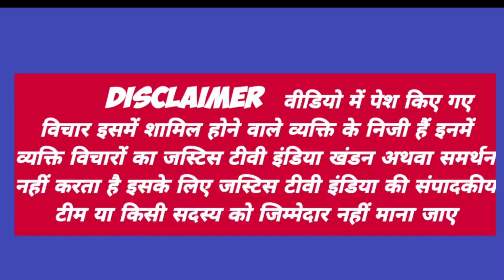Farmer_Protest गन्ना किसानों ने सरकार की धज्जियां उड़ा दी|Pm modi | yogi|up|kisan Andolan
पत्रकारिता को हमेशा समाज के उत्थान के लिए इस्तेमाल किया गया है लेकिन आज मैन स्ट्रीम मीडिया में गरीब मजदूर किसान छात्रों के मुद्दे गायब है और मीडिया सरकार का भोपू बना हुआ है या इसको मीडिया की जगह दरबारी मीडिया कहे तो ज्यादा अच्छा होगा...ऐसे हालत में जस्टिस टीवी एक उम्मीद है उन लोगों के लिए जिन को सालों से उनके अधिकार से वंचित रखा गया है. जस्टिस टीवी हर भारतीय की आवाज़ है...अल्पसंख्यक,दलित, आदिवासी, गरीब, मजदूर, छात्र हर तबके के लिए एक उम्मीद की किरण है...अगर आपको लगता है की जस्टिस टीवी अच्छा काम कर रहा है और समाज के मुद्दों को बेबाकी से उठा रहा है तो आप भी हमारी मदद करें...हमारे चैनल को ज्यादा से ज्यादा लोगों तक पहुंचाएं...अगर आपके पास कोई खबर है तो आप हमे इस नंबर 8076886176 भेज सकते हैं. धन्यवाद